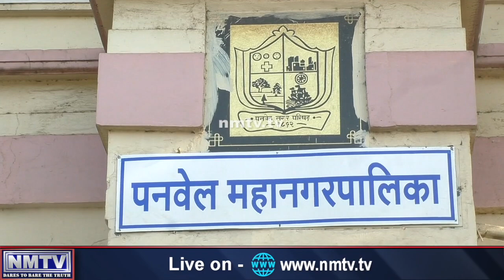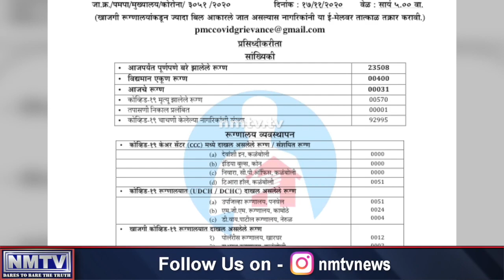November 17: Panvel Municipal Corporation records 31 fresh COVID cases, total tally stands at 24,478